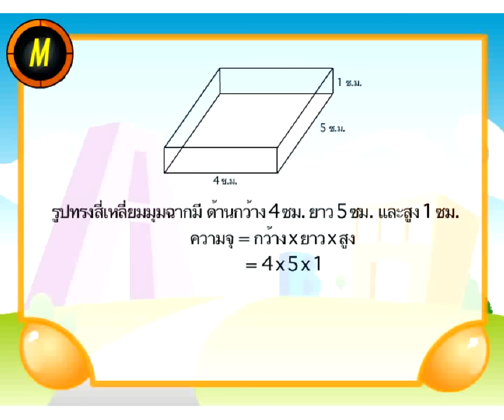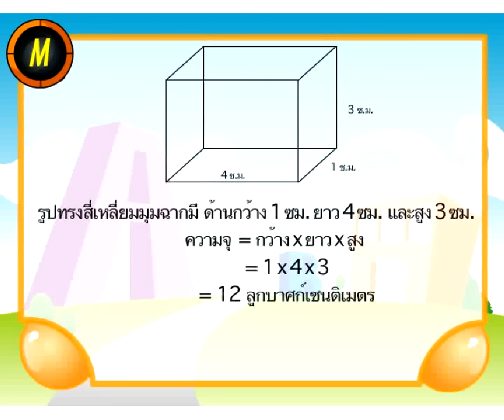ปริมาตรของทรงสี่เหลี่ยมมุมฉาก